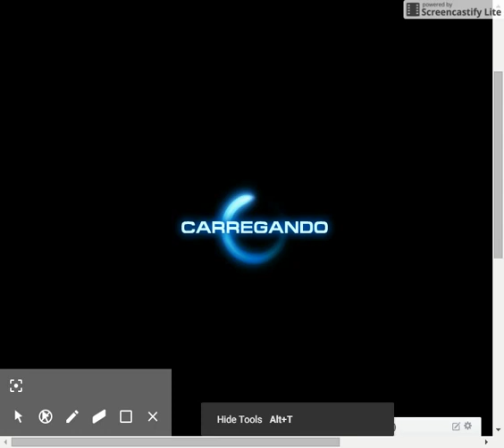Marvel Avengers Alliance Simulador Brutamontes 3